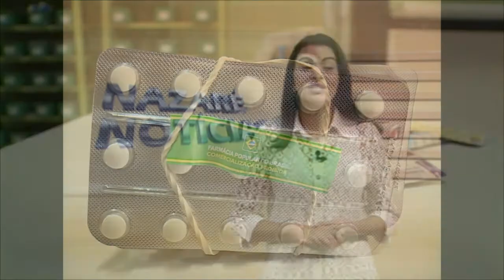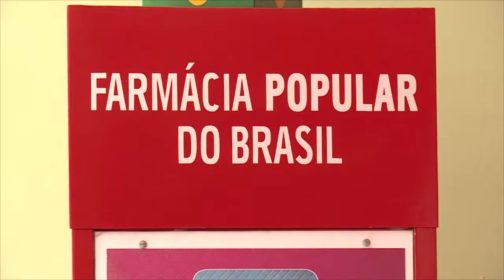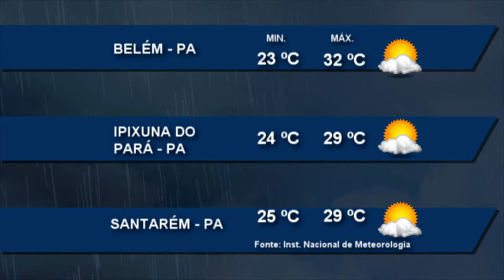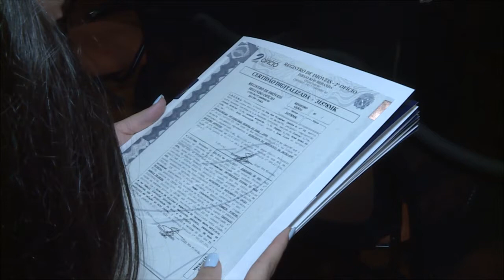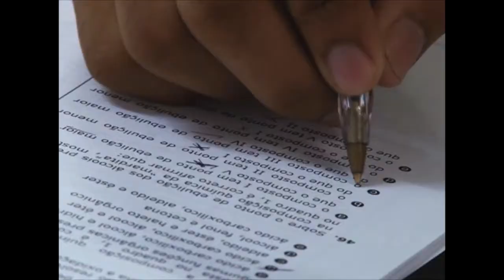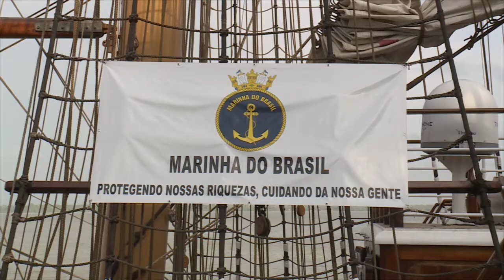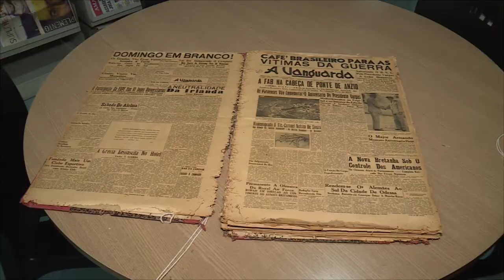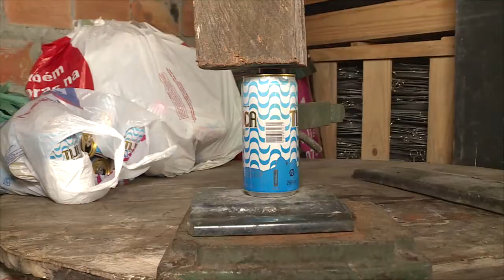Nazaré Notícias - 31/01/2017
Veja nesta edição:

- Farmácias de 6 bairros de belém distribuem medicamentos gratuitos do programa farmácia popular;

- Emprego na construção civil teve queda de mais de 20%;

- 100 famílias de Belém receberam o título de seus imóveis;

- UEPA divulga listão com nome dos aprovados;

- Biblioteca pública Arthur Viana reabre as portas com novidades;

- E na entrevista de hoje vamos falar sobre hanseníase.